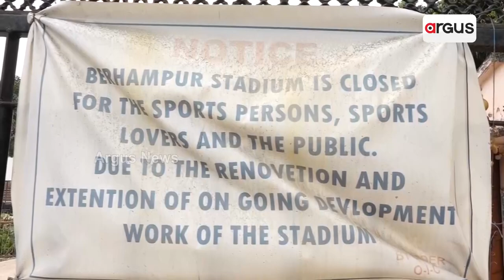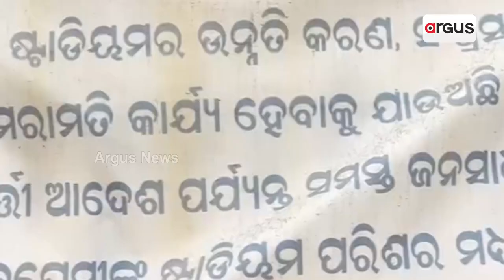Berhampur Stadium Remains Shut Since 3 Years Due To Lack Of Maintenance